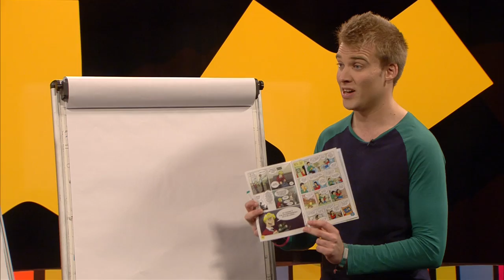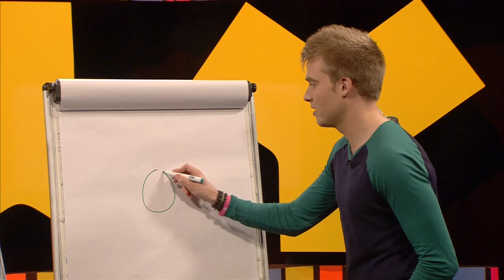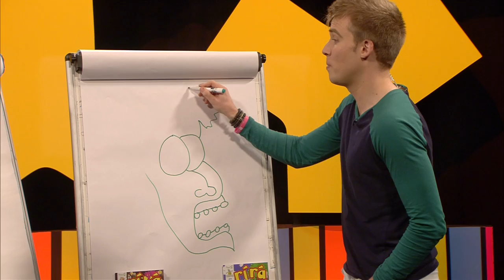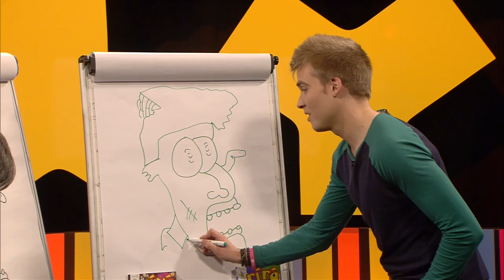Cúla4 Maisitheoir- Aidan Courtney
Nodanna ón maisitheoir Aidan Courtney  /  Illustrator - Cartoon Artist Aidan Courtney give us some tips on how to draw a Zombie.